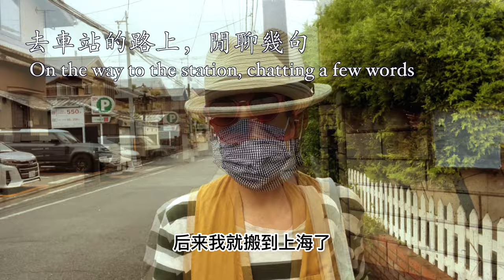现在的时代，这么老的便当盒怎么使用呢，可是好喜欢，平安古董集市淘货现场录像 上半场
0:00 去平安骨董集市的路上，回憶上海，閒聊幾句
1:35 購買戶外小燈
4:09鋁製品愛好者攤位購買了折疊琴譜架
5:07 看到小時候童年回憶的鋁漏勺 購買漢字招牌
7:41 很好看的鋁製桶
8:34 集市下半場預告